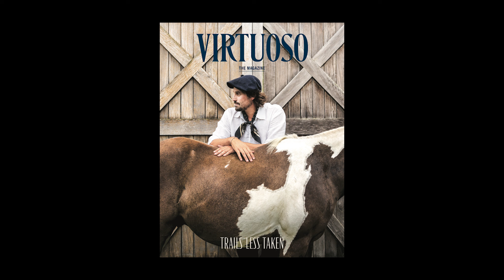Virtuoso, The Magazine: Gaucho Life in Uruguay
Experience gaucho culture with Virtuoso, The Magazine's editorial team on location at Uruguay's luxe Estancia Vik hotel.

Virtuoso, The Magazine
Our flagship magazine provides savvy travelers with inspiration on where to go next, showcasing the best hotels, cruises, tours, and experiences around the world. Published six times per year, the magazine speaks to travelers with authority, insight, and tips from Virtuoso travel advisors and other industry insiders.

Virtuoso offers luxury travel inspiration through our many publications. Browse the digital editions of our award-winning flagship Virtuoso, The Magazine, the Best of the Best hotel directory, themed catalogs on adventure, cruising, wellness, and much more.

Virtuoso is the leading global network of luxury travel advisors, who work with top destinations and a vetted portfolio of the best travel brands globally. Travelers who have a Virtuoso Advisor tap into a world of in-the-know expertise, unbelievable travel perks, support throughout their travels, and – most importantly – warmer welcomes, deeper connections, and superior experiences in the places they visit.

Virtuoso advisors don’t just plan travel – they get to know your travel style and translate that style into all your travels. They become a specialist in you. Connect with a Virtuoso travel advisor who will plan travel you never thought possible.